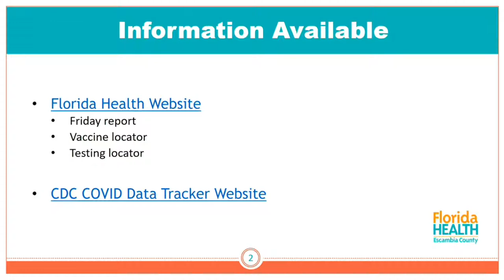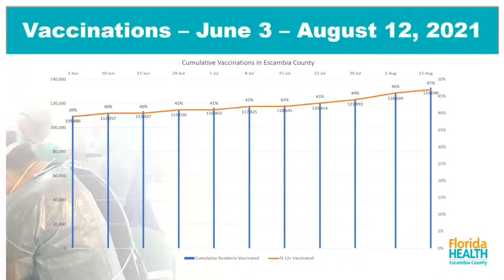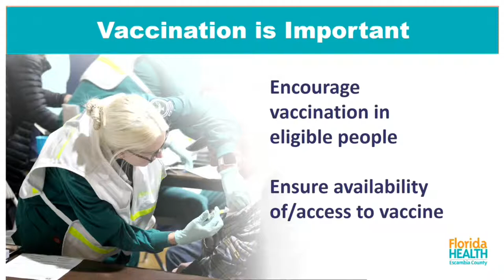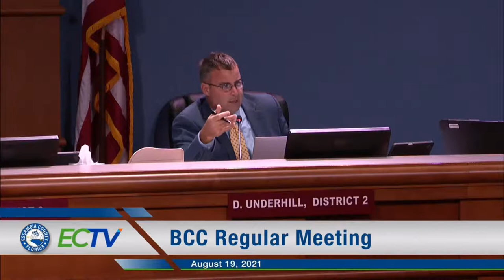Public Forum/BCC Meeting - August 19, 2021